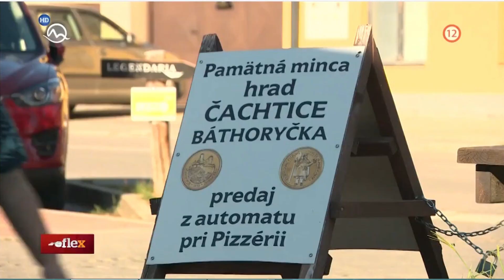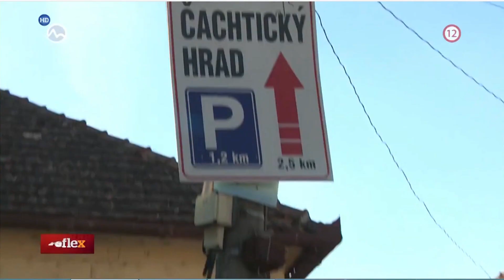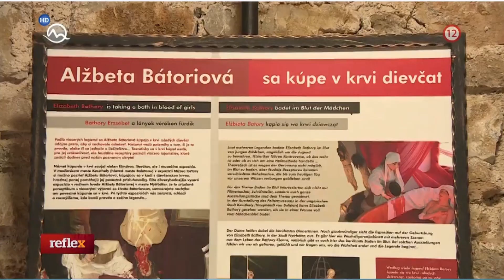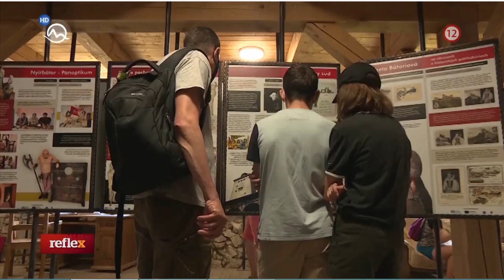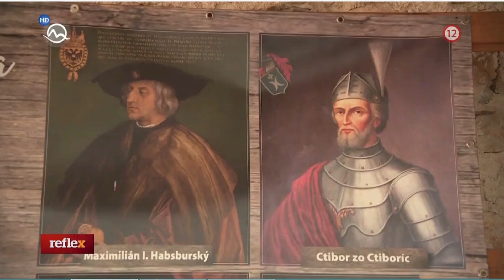Ćachtický hrad Alžbeta Báthory 2020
Reflex TV Markíza  na Čachtickom hrade za legendou Alžbety Báthoryovej 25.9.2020